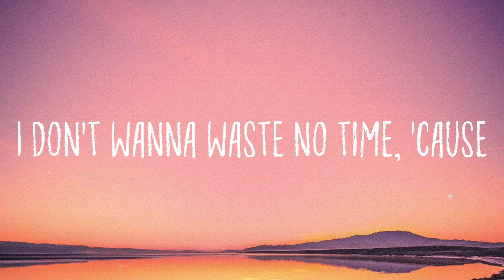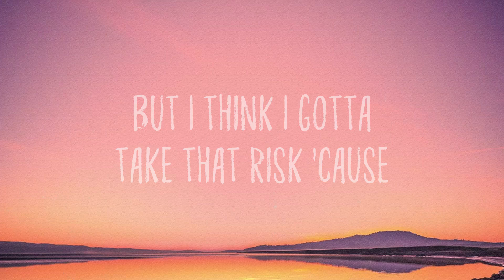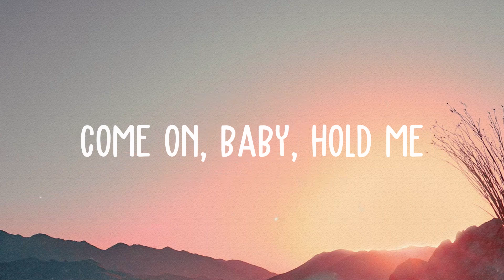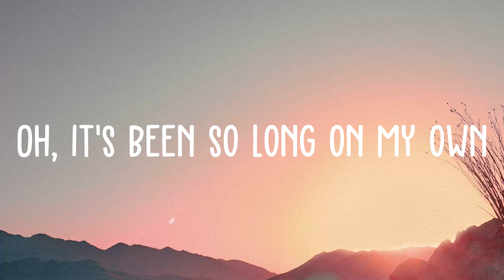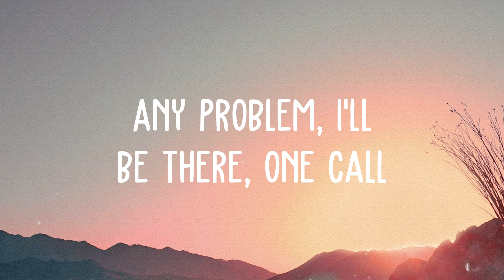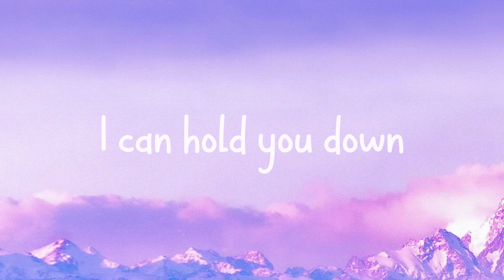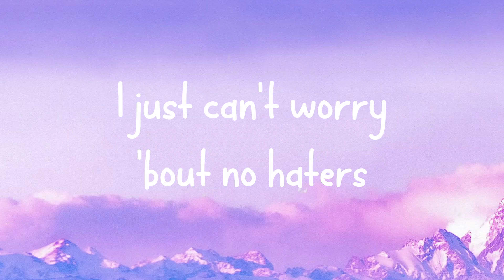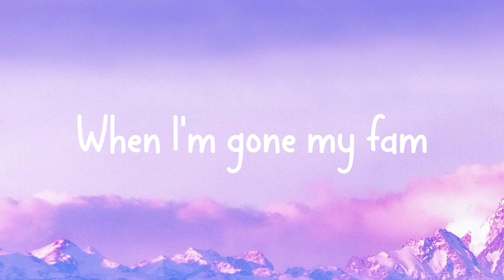Love Like This - ZAYN With Lyric 🎺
Love Like This - ZAYN With Lyric 🎺  Oh, I love it when you show
  When you show, when you show
  That you got my back
  If they ever try to roll
  Try to roll, try to roll
  On your name I black
  How you hit 'em with the clothes
  And the stare and the hips
  And the hair like that
  Got me all up in the zone
  In the zone, in the zone
  In the zone like
  I just wanna take your time and
  Everything is on the line but I
  Would rather be dead
  If it's gonna mean a life
  That's lived without you, baby
  I guess that's love like this
  I guess that's faith like this
  Give you everything
  And you can skate like this
  And I'm loving what ya say
  What ya say, what ya say
  When you're on my line
  If I never make it back
  Make it back, make it back
  From the chase, I'm fine
  Doesn't matter if it's left or it's right
  Your direction is on my mind
  Give you everything
  Two, four, six, my jack
  Two and I'm attached
  Usually, I never wanna jump like this
  But I think
  I wanna dump my chips 'cause
  I cannot go back